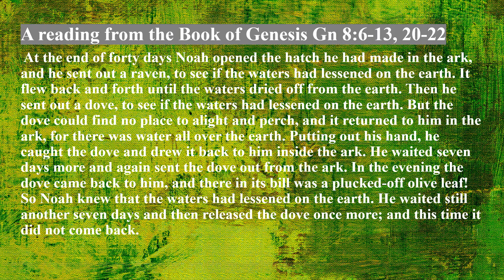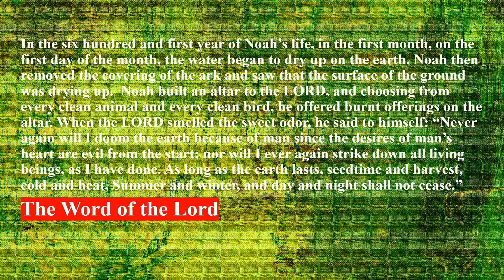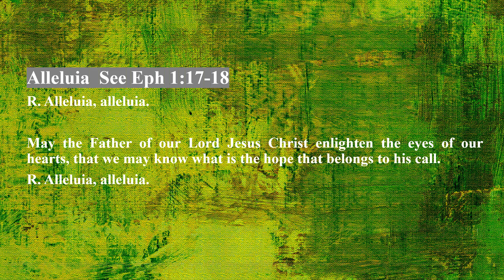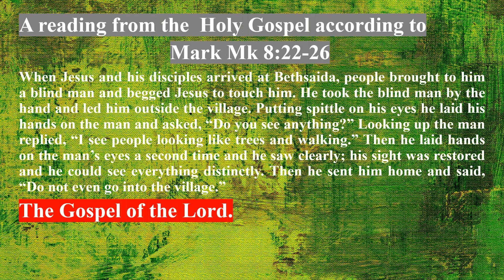Wednesday of the Sixth Week in Ordinary Time 15 February 2023 Reading & The Holy Gospel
Wednesday of the Sixth Week in Ordinary Time
   15 February 2023